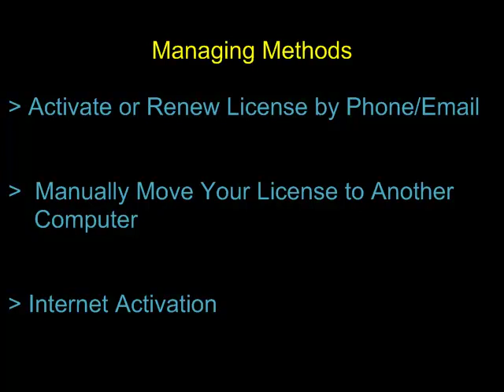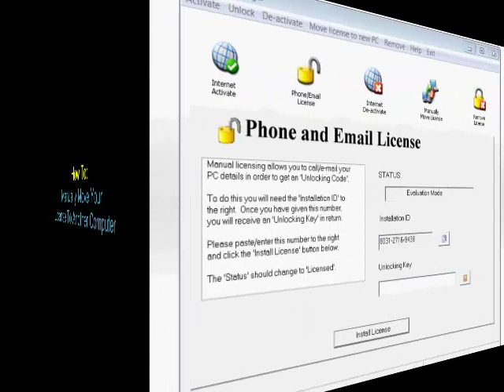Managing Your License - STEVA Hockey PRO